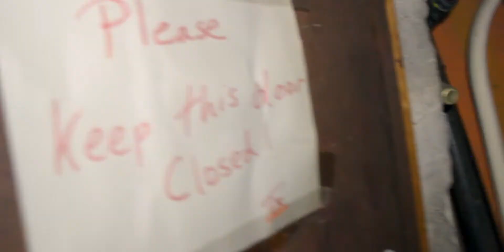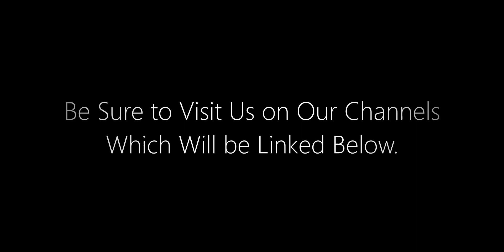The Paranormal Cauldron w/ PSP, SGP, and OKDP on Location | Downtown Vernon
Hello and welcome to another video where the group of 3 join others to see if we can detect any signs and possibly communicate with any spirits in the Cauldron in downtown Vernon.